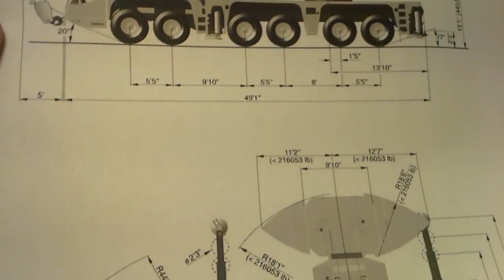Start; terex demag 350